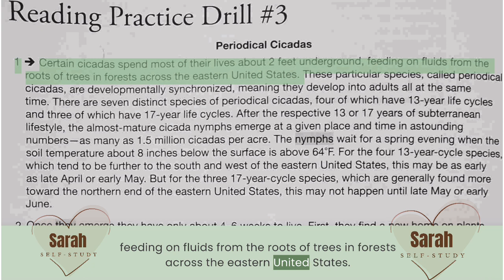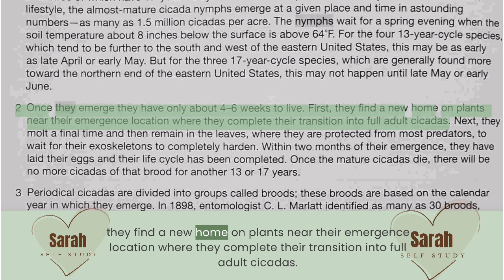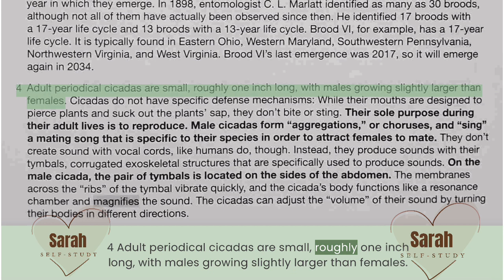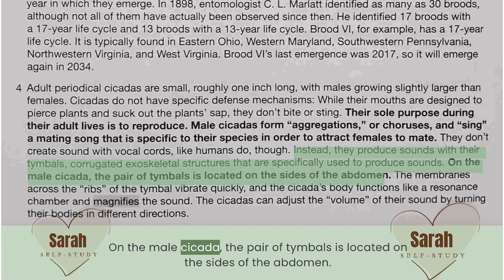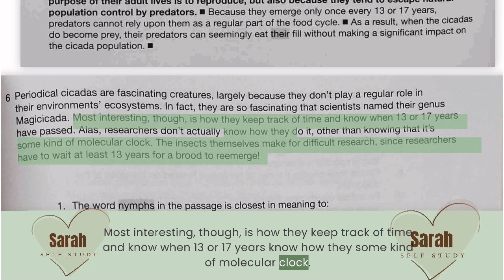TOEFL READING, “cicada nymphs” main text only , 072823 5am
above: Only main text part uploaded